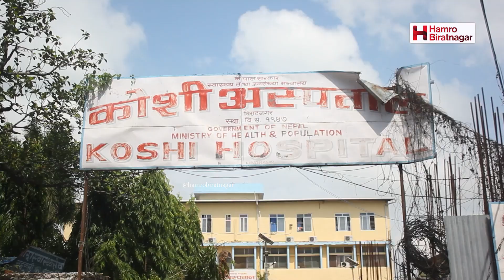विराटनगरमा जसपा नेता यादवमाथि नगर प्रहरीको दुर्व्यवहार, सुरु भयो महानगरविरुद्ध आन्दोलन